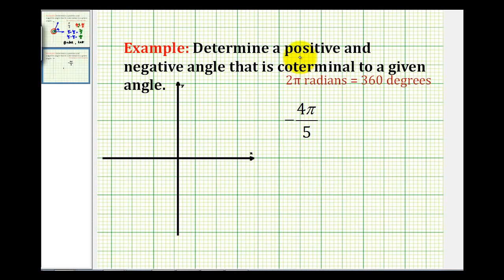Ejemplos: determinación de ángulos coterminales en medida de radianes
Este video proporciona ejemplos de determinación de ángulos coterminales en radianes.